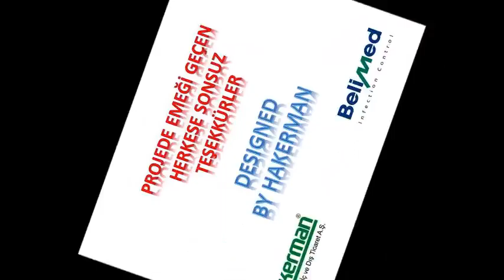HAKERMAN ÇİĞLİ MSÜ Film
Belimed
Hakerman
Merkezi Sterilizasyon Ünitesi Kurulumu
Sterilizasyon